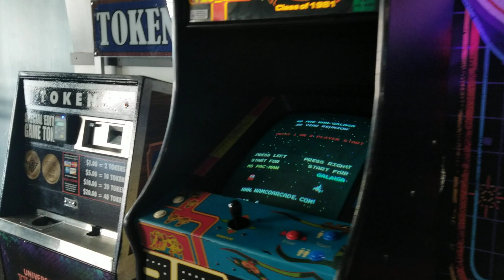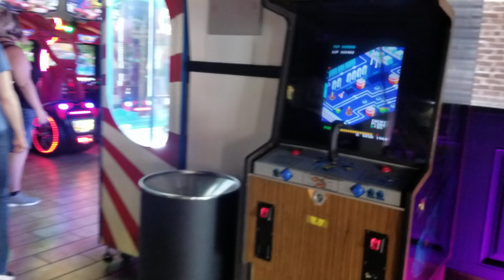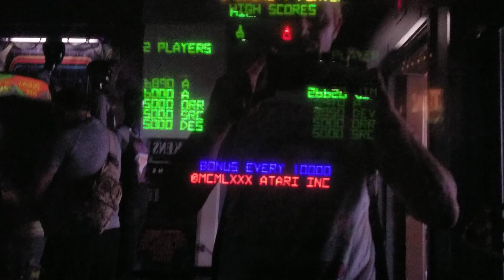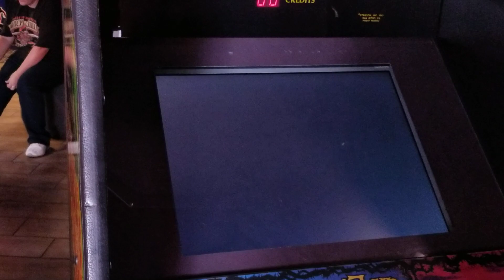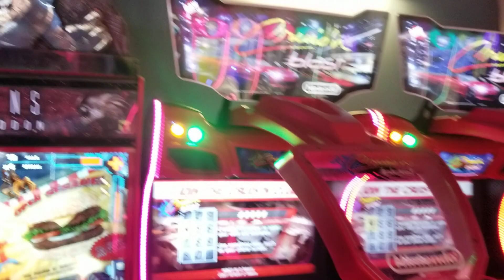Palace Arcade ( Universal Halloween Horror Nights 2019 ) DRAGON'S LAIR PLAY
HHN 29
Stranger Things Palace Arcade
Arcade at Halloween Horror Nights